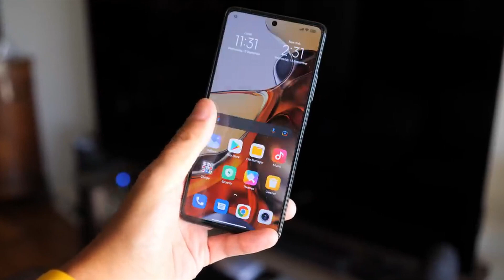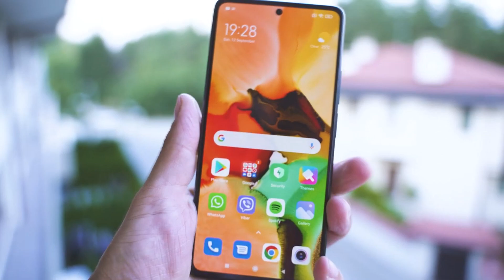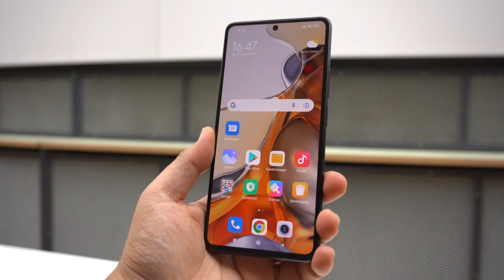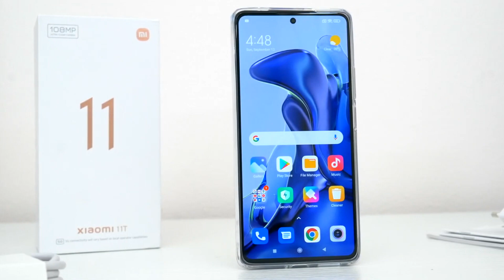Новый Xiaomi 11T Pro и Mi 11T Обзор и Технические Характеристики